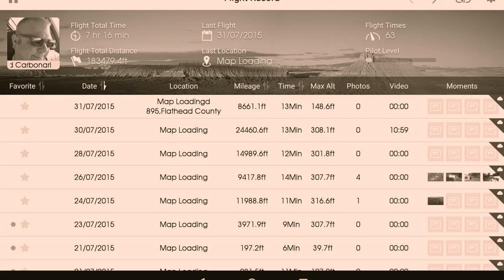Phantom 3 Summer 2015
Some of my flights this Summer in the Flathead